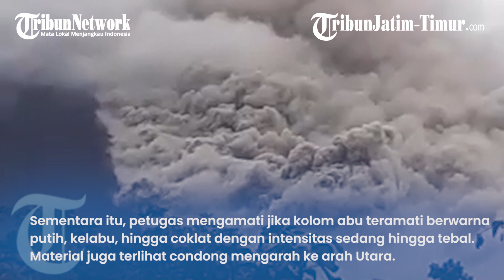Gunung Semeru Kembali Erupsi, Luncurkan Material Vulkanis Setinggi 1.500 Meter dari Puncak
VP: Muhammad MZ
Laporan: M Erwin Wicaksono
Source: L-Laras

TRIBUNJATIMTIMUR.COM, Lumajang - Gunug Semeru kembali mengalami erupsi pada Minggu (5/2/2023). Pos Pantau Gunungapi Semeru mencatat erupsi terjadi sekira pukul 12:42 WIB dengan tinggi kolom abu mencapai 1.500 meter dari puncak gunung tertinggi di Pulau Jawa tersebut.

Kepala Pos Pantau PVMBG Gunungapi Semeru, Liswanto melalui laporan tertulisnya mengatakan guguran awan panas Semeru mengarah ke Tenggara Selatan dengan jarak luncur 6 kilometer dari puncak.

"APG mengarah ke arah tenggara Selatan tepatnya di Kalilanang, jarak luncur mencapai  6 kilometer dari puncak," paparnya ketika dikonfirmasi.

Sementara itu, petugas mengamati jika kolom abu teramati berwarna putih, kelabu, hingga coklat dengan intensitas sedang hingga tebal. Material juga terlihat condong mengarah ke arah Utara.

"Erupsi ini terekam di seismogram dengan amplitudo maksimum 22 mm dan durasi kuran lebih 15 menit," paparnya.

Sejauh ini otoritas terkait mengkonfirmasi jika asap abu kemungkinan akan turun di wilayah Sumbermujur, Pasrujambe, Penanggal dan Senduro.

"Di wilayah tersebut kami himbau warga agar selalu waspada," imbaunya.